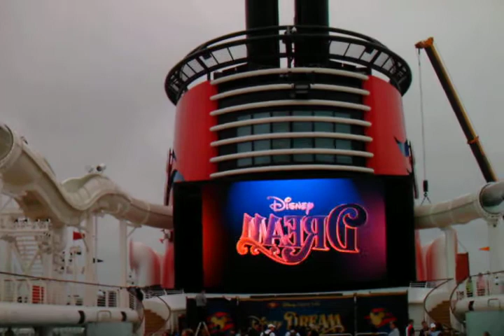Disney Dream--Nemo's Reef and AquaDuck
The infamous AquaDuck water slide and a cute little area for infants and toddlers to hang around.